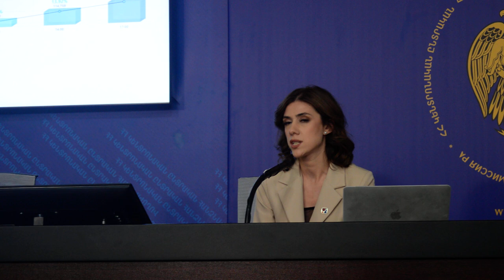Ընտրություններին 2018-ին մասնակցել է ընտրողների 43,65%-ը, 2023-ին՝ 28,46%-ը. ԿԸՀ անդամ